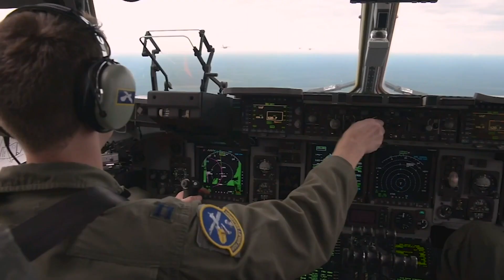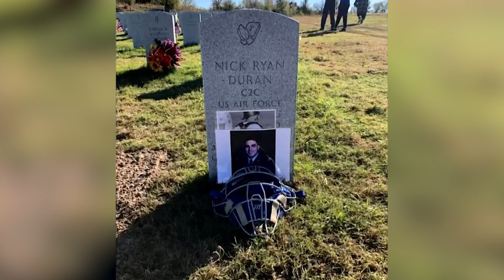Fly, Fight, Win!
The 2022 Air Force baseball season was filled with tragedy, tears and triumph.  As Jesse Kurtz shows us, the Falcons were poised to overcome all challenges thanks to their Head Coach Mike Kazlausky, whose two decades of service in the United States Air Force prepared them to Fly, Fight, Win.